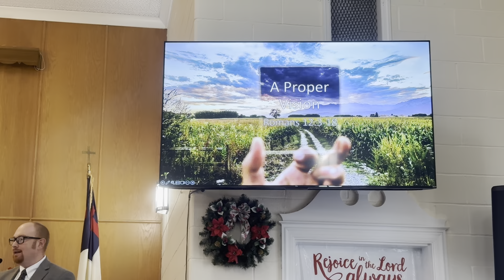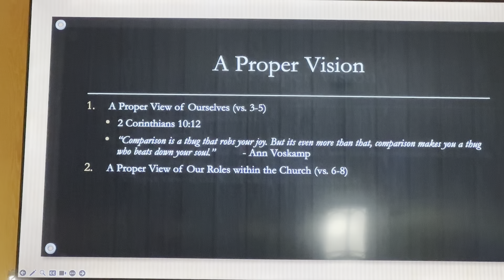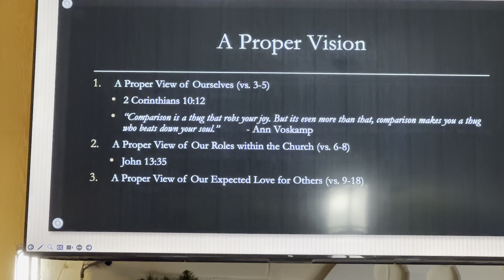Guest speaker, Jon DeBolt